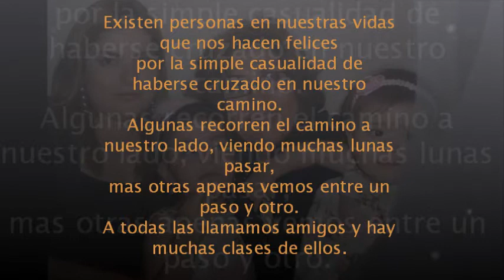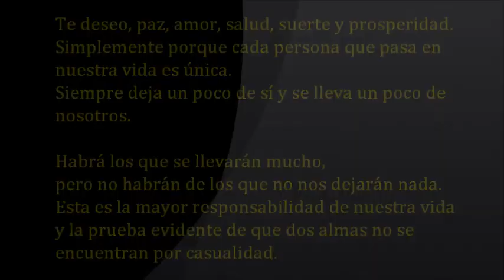AMIGOS DE LUPINA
Con mucho cariño para todos ustedes.